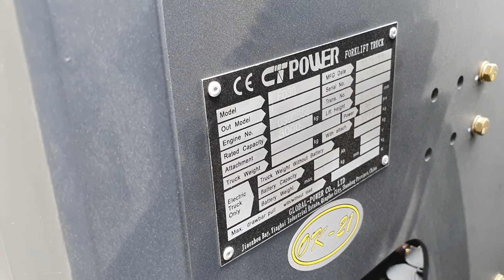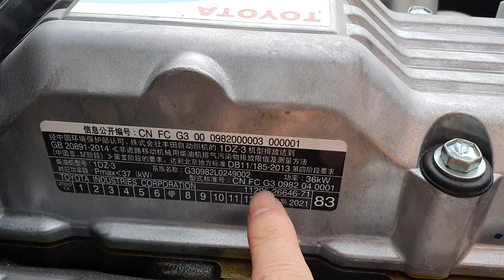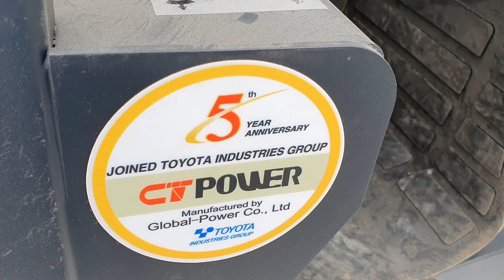xe nâng Toyota giá rẻ, rẻ như thế nào?